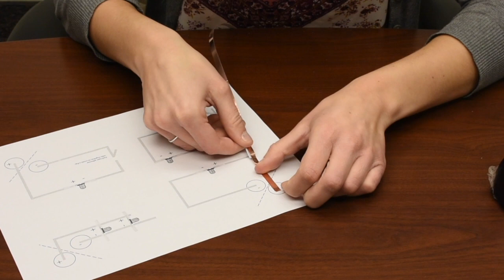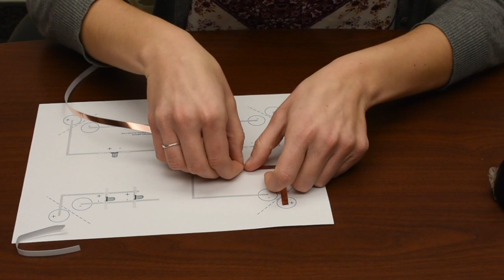Paper Circuit Activity: Turn a Corner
Introduce your students to electrical circuits with a simple activity using copper tape, 3V coin cell batteries, and LEDs to create electrical circuits on a piece of paper. This video demonstrates how to turn a corner using conductive copper tape. Visit the National Agricultural Literacy Curriculum Matrix for a complete activity outline and list of materials.